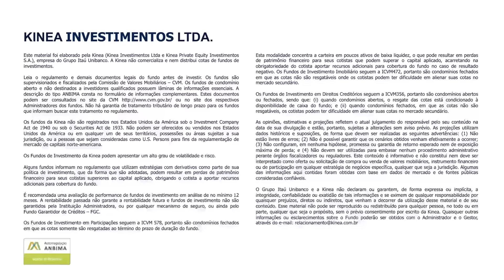Fundo Kinea Asset Allocation Edge - Resumo Mensal ref. Janeiro.23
Balanço mensal do mês de Janeiro de 2023 do fundo Kinea Asset Allocation Edge da Kinea. Por Leandro Souza, gestor do fundo, e Marcela Pereira, do time de RI da Kinea.

O Kinea Asset Allocation Edge foi desenhado para ser uma solução única e completa de alocação para o investidor. O fundo tem como objetivo o crescimento real de longo prazo do patrimônio dos cotistas.